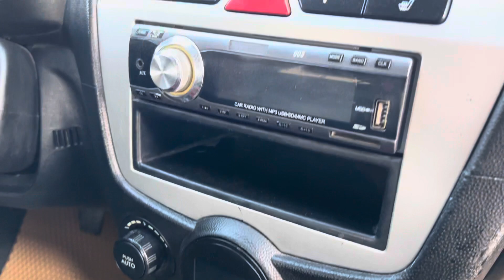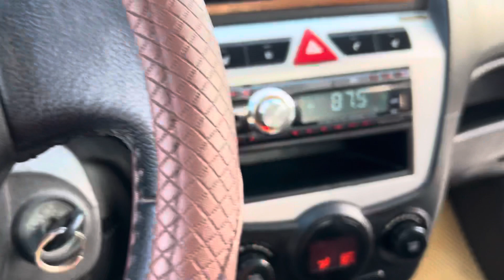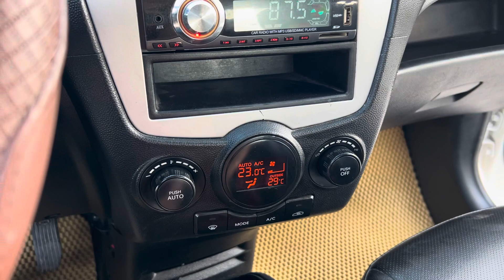Kia moning đời 2008 số sàn . Nhập khẩu . Xịn sò giá bán 145tr đt : 0789323799.